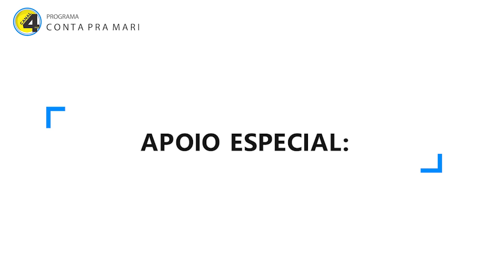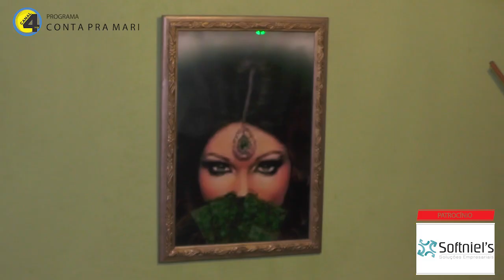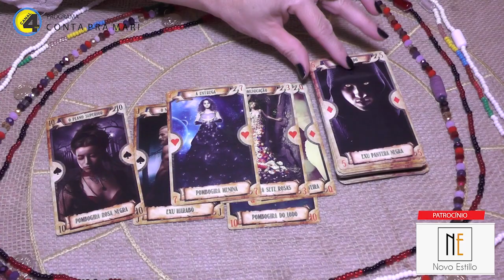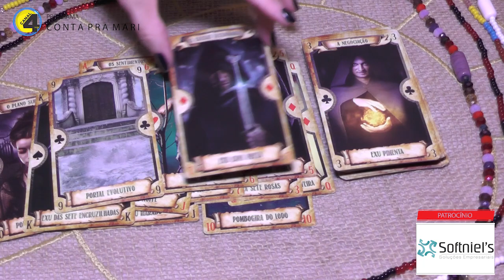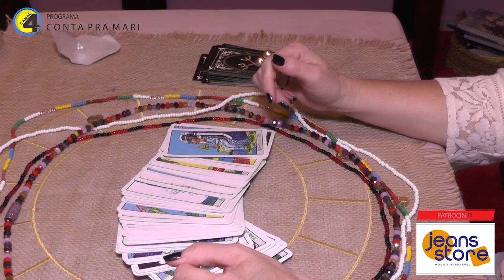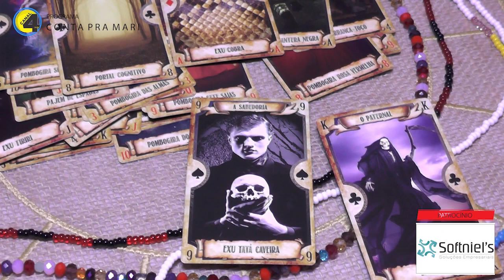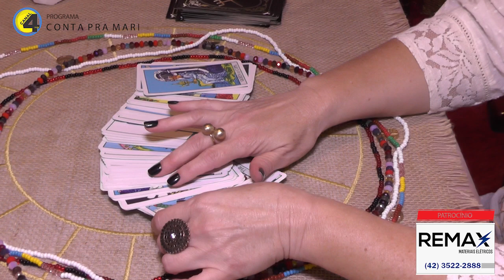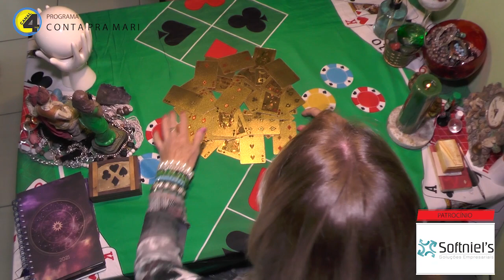O que o futuro nos revela? Você acredita no que as cartas mostram?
Nossa pauta é novamente o futuro! Diante de tantas notícias ruins, quem não espera por dias melhores, certo? Aposto que você também já quis saber o dia de amanhã, o ano seguinte! Por isso, desvendamos aqui os mistérios do futuro a partir da leitura das cartas do baralho cigano e do tarô dos guardiões. À luz da interpretação dos símbolos, descubra como são as temidas cartas da morte e também da esperança! Bom programa!